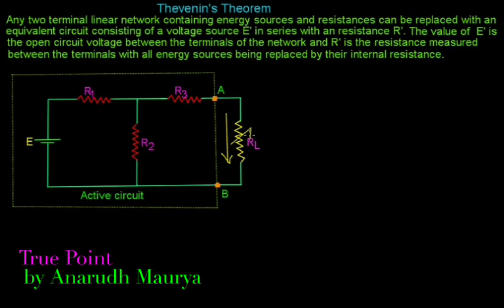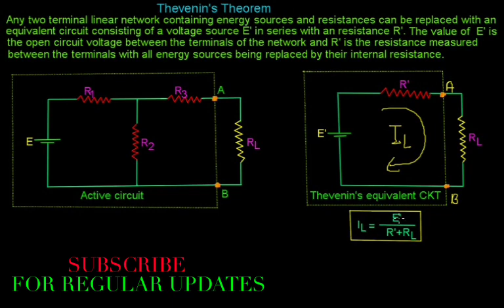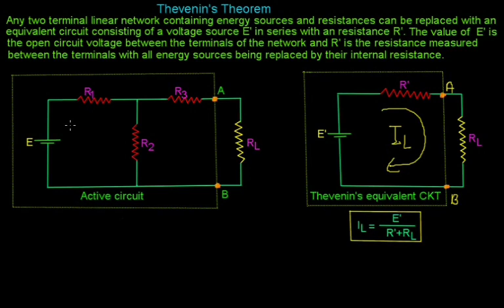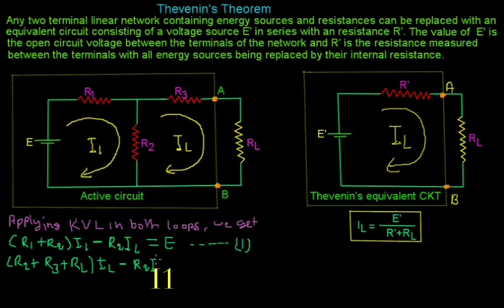🔴 Thevenin's Theorem - proof || in hindi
This video deals with the proof of Thevenin's Theorem in a simple way possible.

       Other Related Video for B.Sc.